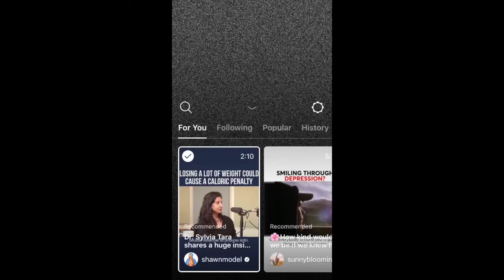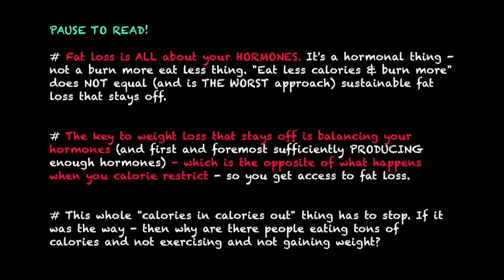Post-Dieting Penalty: Eating Low Calorie Forever?! Is Starvation Mode a Myth?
Eating 1200 calories for the rest of your life to maintain weight after weight loss..???
Let me know your thoughts on this topic! It's so empowering for everyone to read in the comments and know they're not alone 🙏💪! :)
Habe die deutschen Untertitel noch nicht fertig - werden aber so bald wie möglich auch verfügbar sein!
Haven't finished German subtitles yet but they will be up asap.
For those who value and want to keep seeing my content - and maybe even NEED my content to battle their struggle that I once had - to be able to support my work. Creating content has become a full-time job. I couldn't believe how making YouTube videos could be that time-demanding until I myself stepped full in. In order to continue providing the very best content I can, I could really use your help. So if it feels right to you, anything you're comfortable contributing is most appreciated (even 1$/month makes a huge difference as it adds up). I have a strong vision for my work - it would mean the world to me if you choose to become a patron of mine today - you'll get to choose what I'm gonna make a video on, how exciting is that?!
I'm gonna be sharing my heart on all things recovery from metabolic & hormonal dysfunction, "normal" dieting / calorie deficit, bingeing, eating disorder, orthorexia, anorexia and „invisible anorexia“. :) I’m a hormonal & metabolic recovery coach for health issues after going off of the pill (e.g.hormonal acne, hair loss, hypothalamic amenorrhea (losing period)) and also after chronic dieting or fasting, food fears, calorie restriction, or over-exercising (e.g. adrenal fatigue, burnout, hypothyroidism, gastroparesis, digestive issues, intolerances, leaky gut, parasitism). I’ve been through all of this myself and have studied this scientific field for 10 years now. My prayer is to be a blessing to those in recovery by equipping them with knowledge & understanding their body. Leave your question or story in a comment, I'd love to get in touch!

Shoutout to Alice Olivia, Lilykoy Hawaii, Daphne Fisher, Tabitha Farrar, Kayla Rose Kotecki and This Girl Audra.

Follow me - see you there! :)